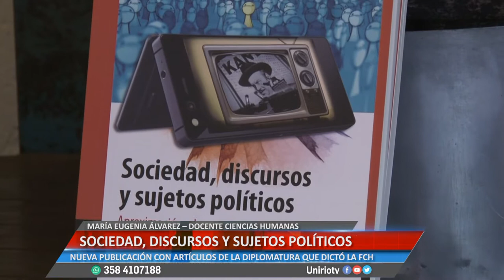MARÍA EUGENIA ÁLVAREZ – SOCIEDAD, DISCURSOS Y SUJETOS POLÍTICOS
NUEVA PUBLICACIÓN CON ARTÍCULOS DE LA DIPLOMATURA QUE DICTÓ LA FCH
Facebook.com/uniriotv
Twitter.com/uniriotv